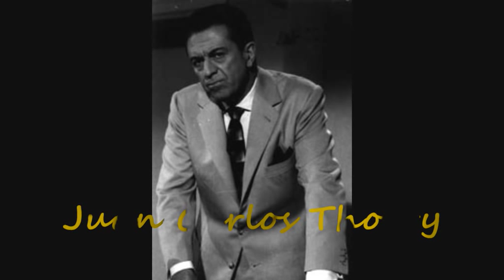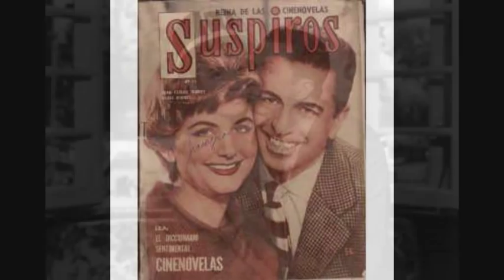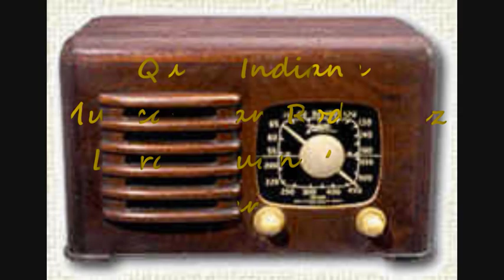OSVALDO FRESEDO - JUAN CARLOS THORRY - OIGA - TANGO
Testimonio de una de las pasiones del también actor Juan Carlos Thorry cantar tangos, si bien su trayectoria fue la actoral también se lució en el canto dejando algunas obras magistrales junto al maestro Fresedo.